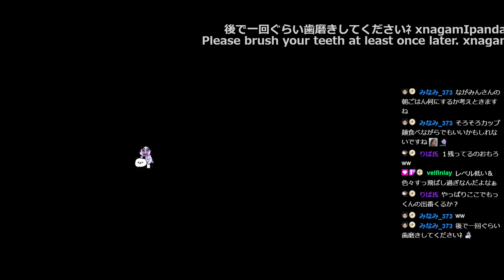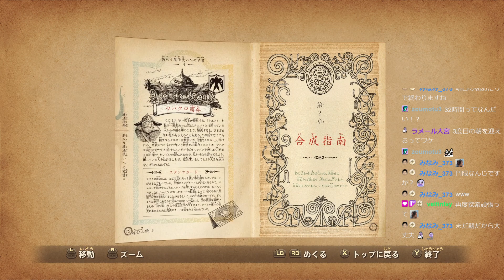42時間ぶっ続けクリアーまで終わりません 二ノ国 27of37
涙で始まり、涙で終わる物語―――。
企画／制作「レベルファイブ」、アニメーション作画「スタジオジブリ」、音楽「久石 譲」の豪華スタッフによって制作され、
全世界で高い評価を受けた『二ノ国 白き聖灰の女王』が、さらに高いクオリティにアップグレード。